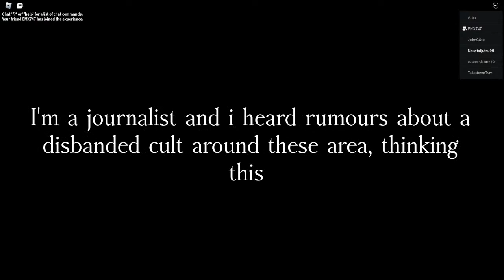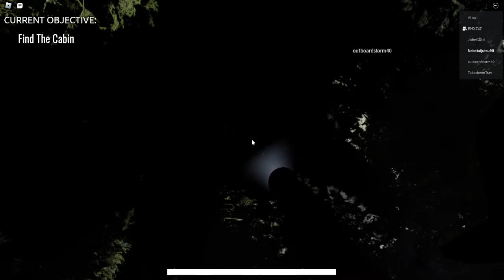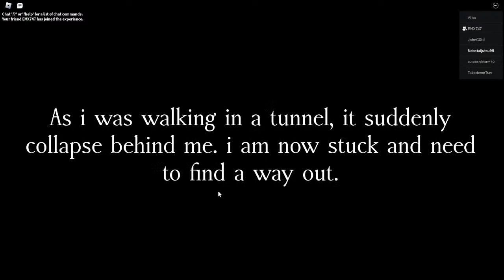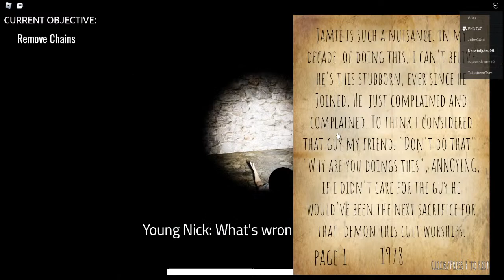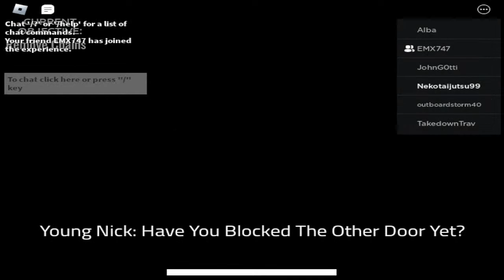Cabin In Da Woodz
Bloody Stream